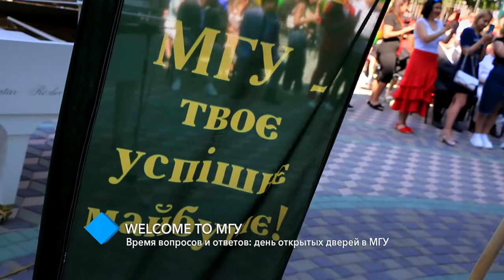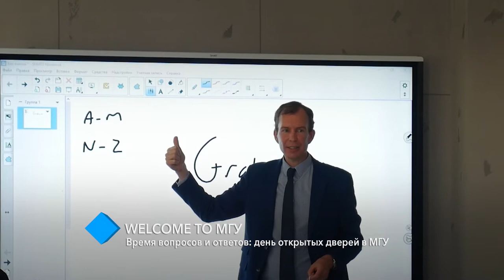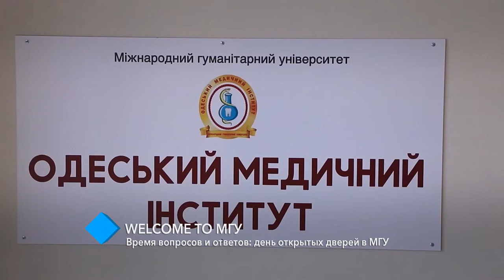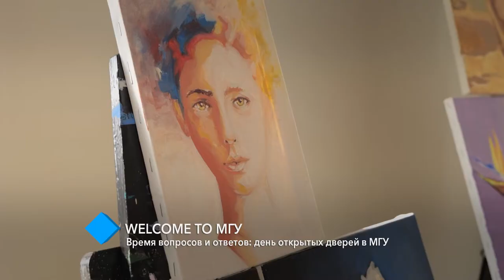Время вопросов и ответов: День открытых дверей в Международном гуманитарном университете